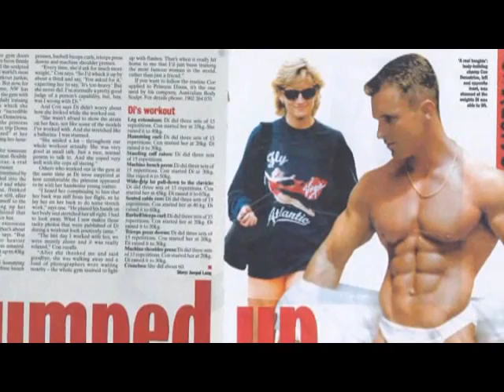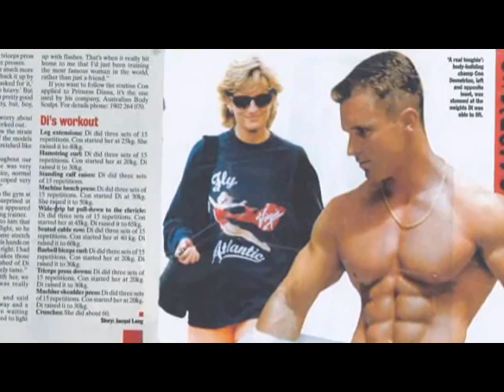Con Demetriou | S3 E5 Part 2 | MUSCLE TV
In this fifth episode of MAX'S MuscleTV, we follow Aussie IFBB pro bodybuilder Con Demetriou as he attends and competes in the 2009 Pro Show. This is part 2 of 3 segments.